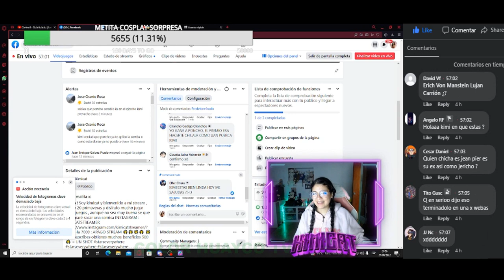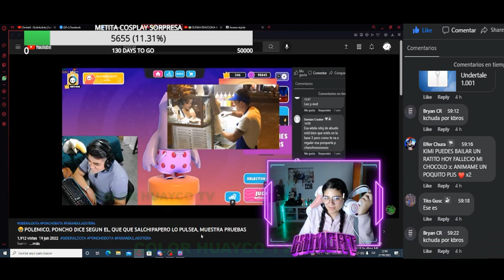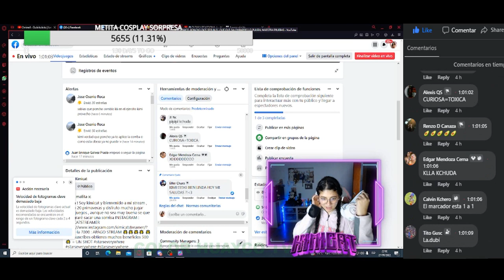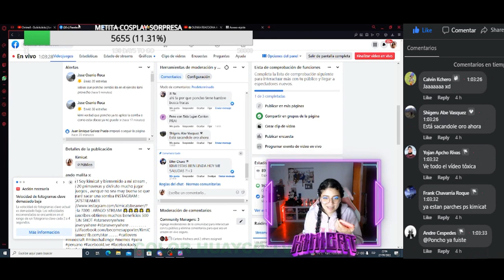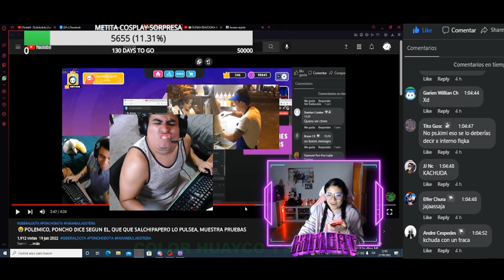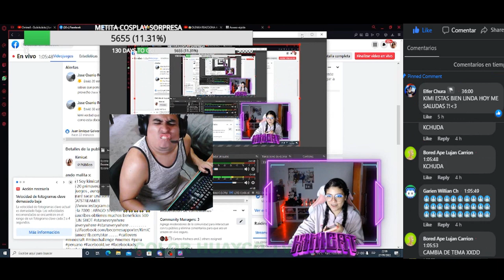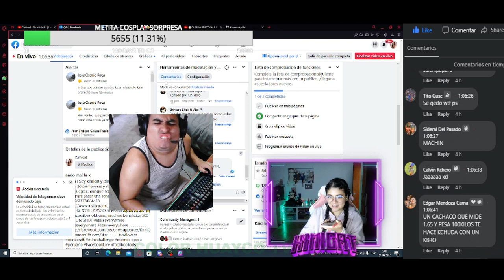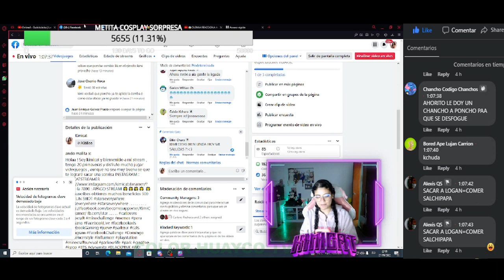KIMICAT REACCIONA A PONCHO CON SU SALCHIPAPERO, QUEDA ASOMBRADA, Y LO LLAMA EN VIVO